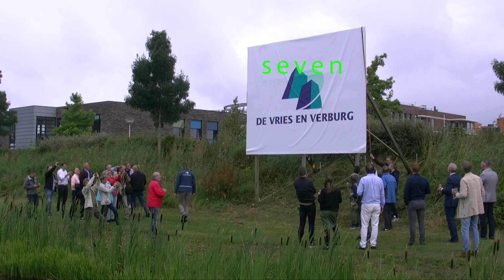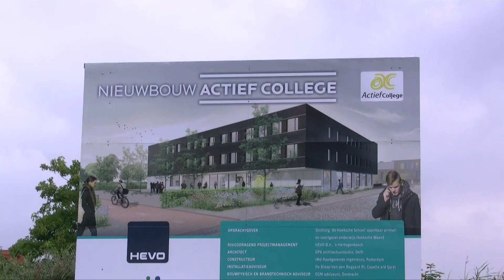Actief College Intro nieuwbouw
Intro van de nieuwbouw Actief College 12 jul 2019 onthulling bouwbord.